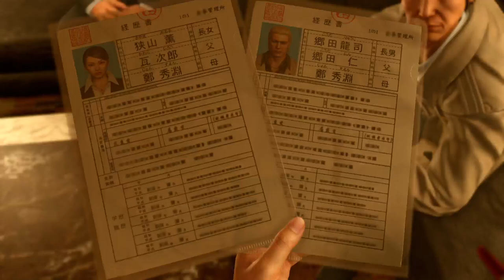Yakuza 2 ep17: i knew it was him...